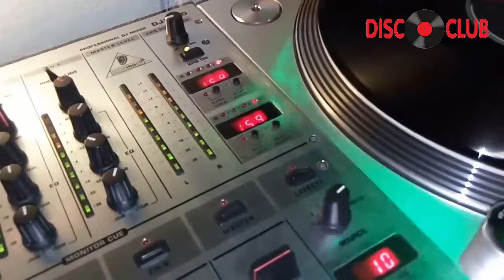Exposé - Point Of No Return (Extended Mix) 1987 [Juan Carlos Baez]